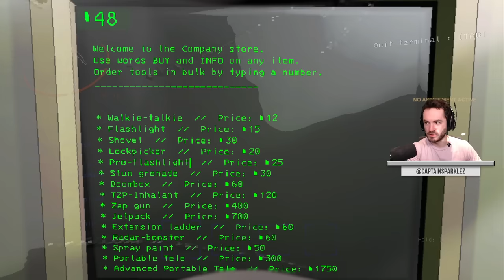I Died For This Screenshot In Lethal Company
We try to collect metal scrap so that an octopus doesn't delete us